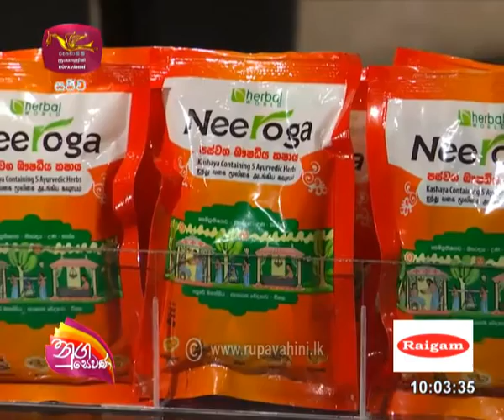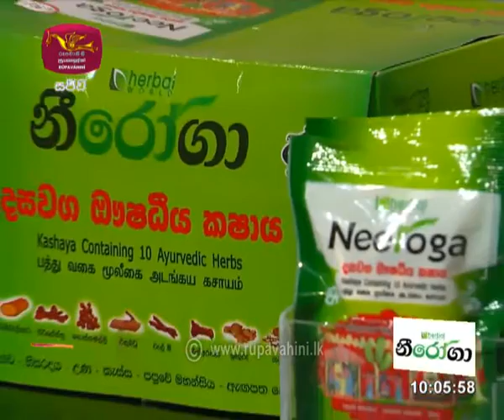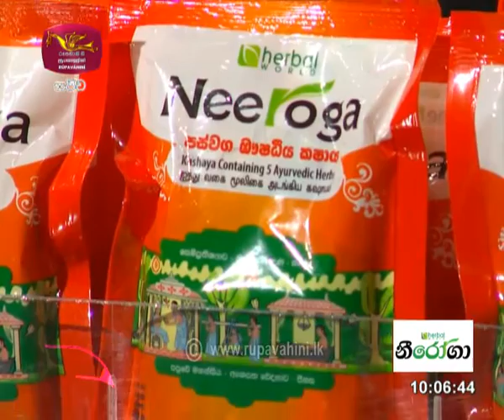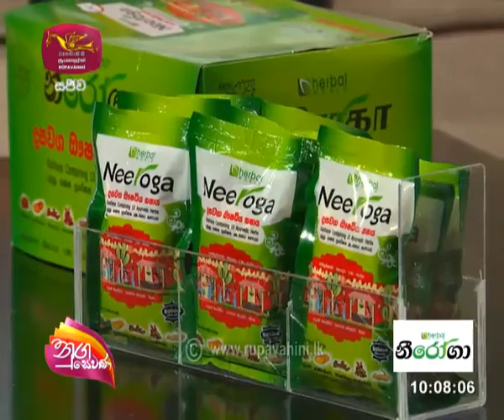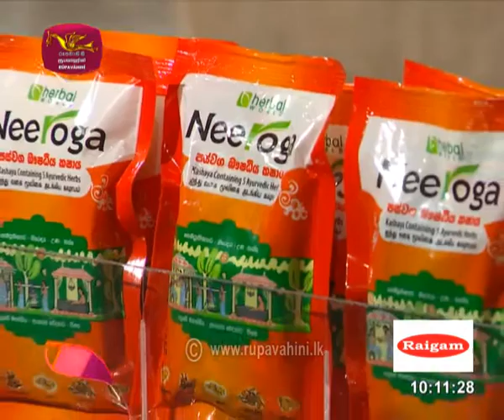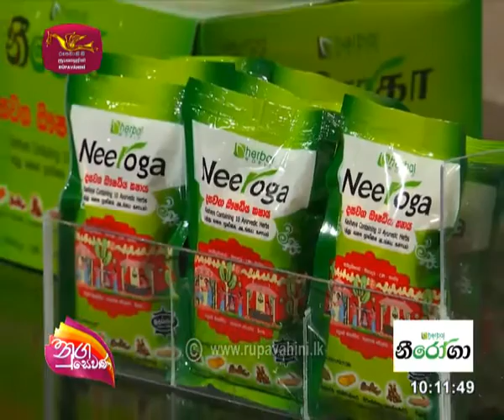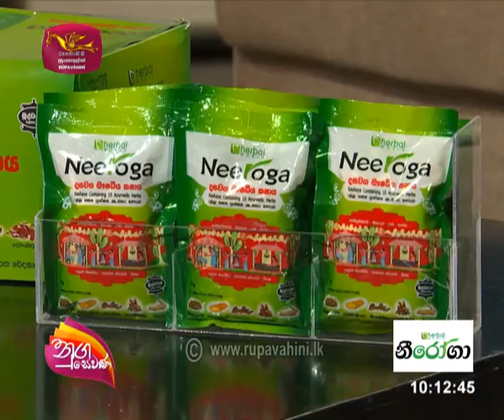Wednesday Nugasevana | 2020-12-09 | Niroga